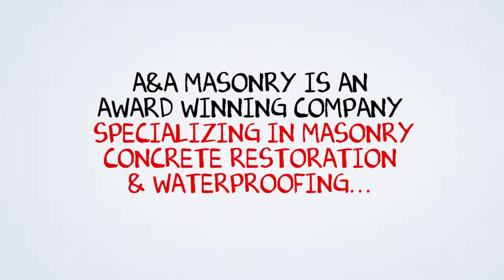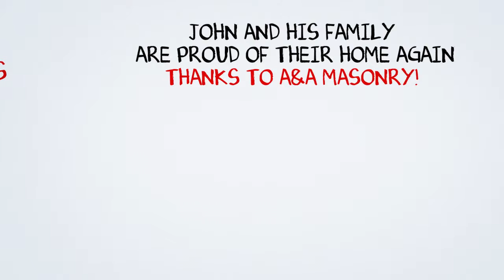A&A Masonry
Award winners in Masonry, Concrete Work & Waterproofing